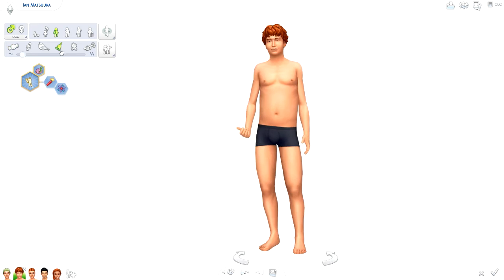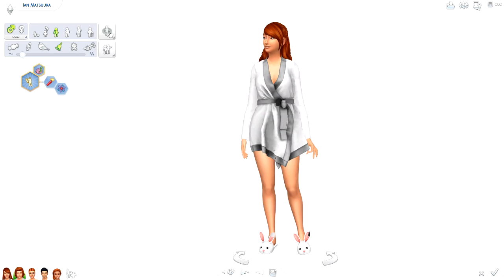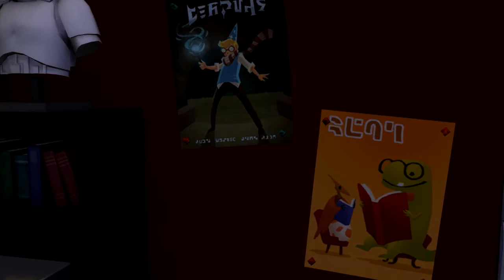Sims 4: Harry Potter Legacy ϟ Part 14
Into/Outro music by me!
Intro Template by RavenPro Designs.